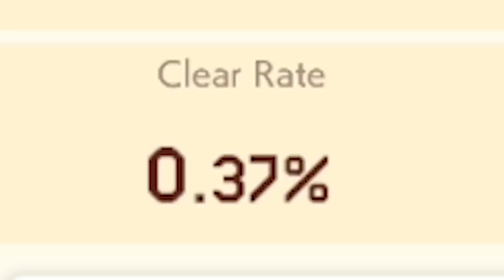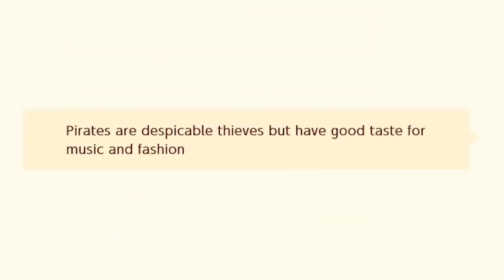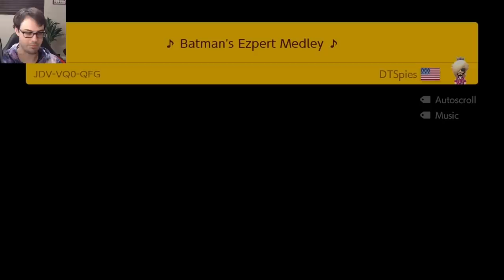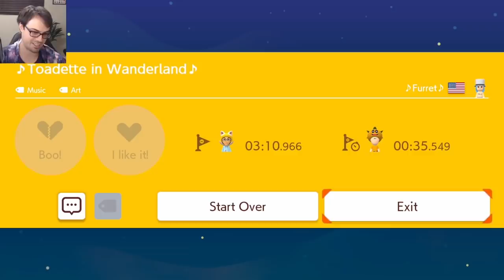These music levels are fun as Funk